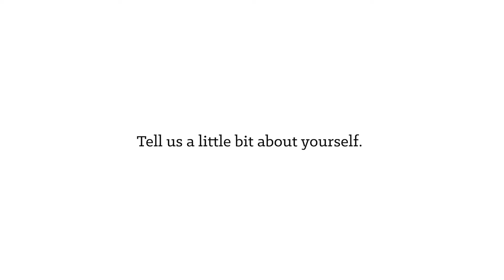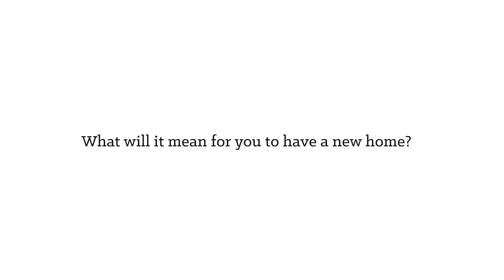First Look | Cordero Family | 70182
70182 | Dominican Republic | Casas Por Cristo